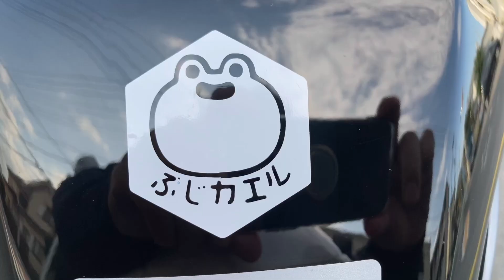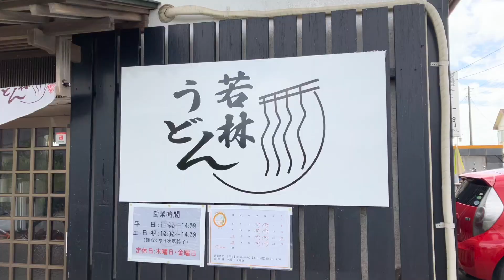【No.885】房総で本格讃岐うどんを食べる Go to see the ocean and have Udon noodles in Chiba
房総に本格讃岐うどんの店があると情報をキャッチ。早速食べに行きます。

若林 うどん
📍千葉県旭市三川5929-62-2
定休日:木曜日･金曜日
時 間:平日11:00~14:00、土日祝10:30〜14:00